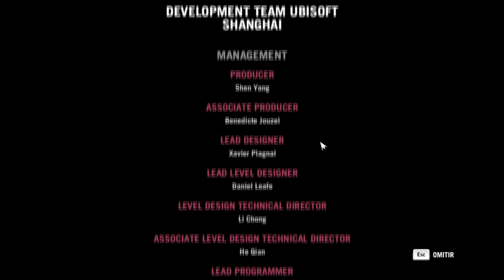Capítulo Final | El valle de los Yetis #6 | Far Cry 4 dlc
Último episodio de esta serie de videos del dlc El valle de los yetis , del juego The Evil Within . Si quieres juegos como este entra aquí: